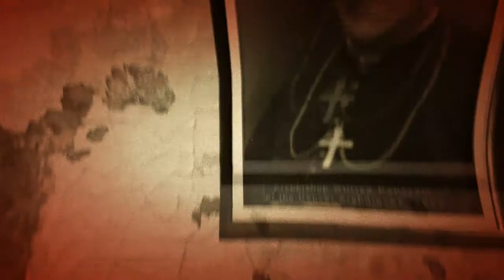Outlast Escaping from the Doctor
Sorry for the lag guys I eventually started to run away from the doctor and escaped.